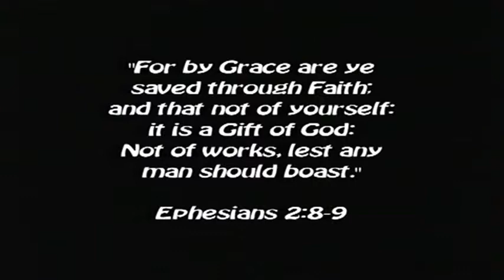VietnamlovesJesus Video Clip 030